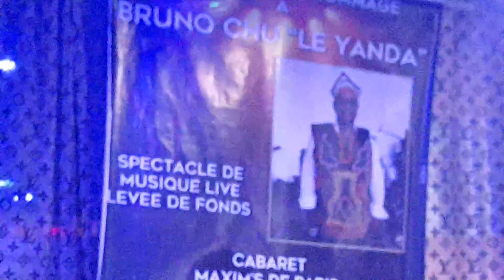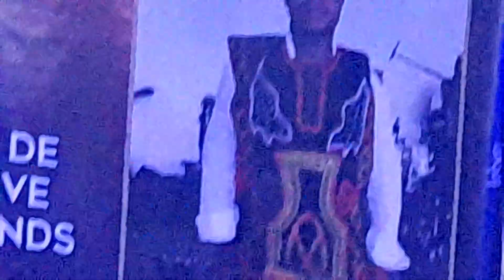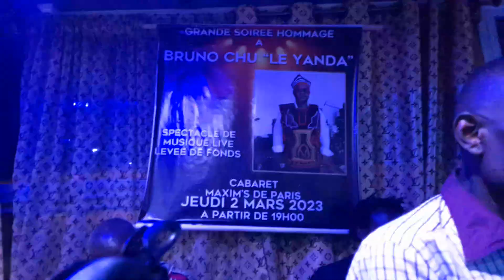La Bible du Makossa en live pour recouvrer des fonds pour les obsèques de l'artiste CHU BRUNO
Les artistes-musiciens visitent le makossa en préparant la veillée artistique de Bruno CHU le YANDA